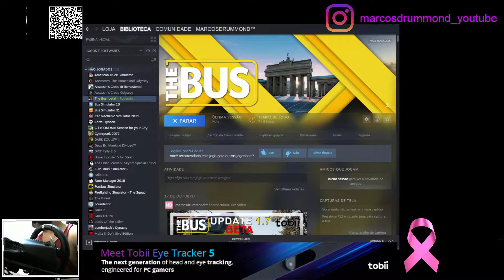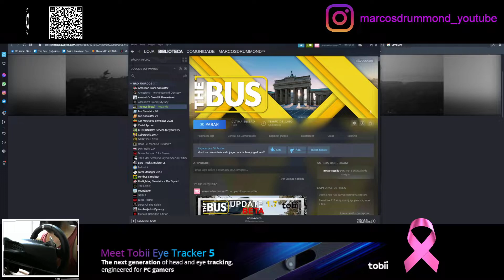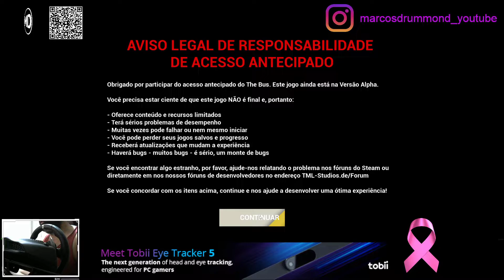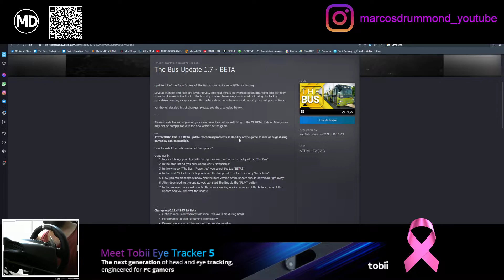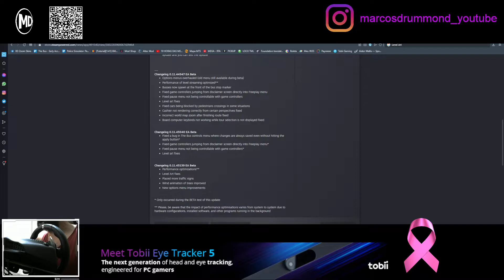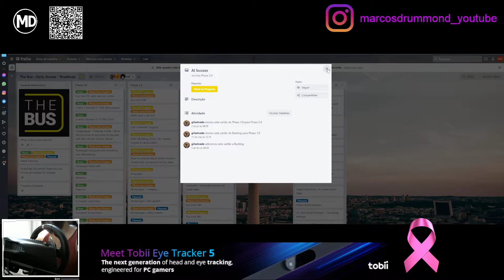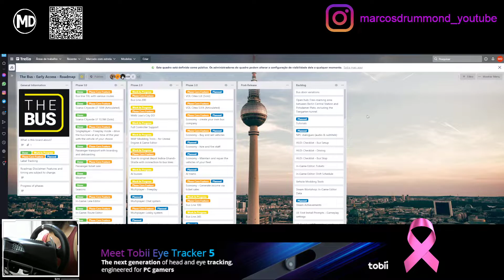THE BUS - Lançado o 3º UPDATE 1.7 - Faço aqui, a leitura do CHANGELOG, sua ANÁLISE e dou DICAS!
Olá Amantes da Simulação e dos Bons Jogos, tudo bem com vocês? Espero que sim.
No vídeo de hoje, falaremos da mais nova atualização do ainda em EA e na Fase 1, The Bus, este update leva o nome de 1.7, ou 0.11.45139 EA Beta, e vou explicar ponto à ponto o seu changelog, para deixar claro para vocês as novidades/melhorias do Jogo em EA.
Também explico e detalho o processo de desenvolvimento, falando item à item, em um trabalho que pretendo fazer, de 15 em 15 ou de mês em mês, para manter vocês sempre BEM informados, e não com informações errados e distorcidas.
Aproveito e exploro a Ida de uma rota que criei, e ainda batemos um papo.
Espero que o vídeo seja útil e que vocês gostem.
Se cuidem e que tenham muita saúde!

Hello Simulation and Game Lovers, how are you? I hope you are.
In today's video, we will talk about the newest update of the still in EA and Phase 1, The Bus, this update is named 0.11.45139 EA Beta, and I will explain its chagelog point by point, to make clear to you the news / improvements of the EA Game.
I also explain and detail the development process, item by item, in a work that I intend to do, every 15 to 15 or month to month, to keep you always VERY WELL informed, and not with wrong and distorted information.
I also explore the one-way direction of a route I created, and we also have a chat.
I hope the video is useful and that you enjoy it.

Movimento internacional de conscientização para o controle do câncer de mama, o Outubro Rosa foi criado no início da década de 1990 pela Fundação Susan G. Komen for the Cure. A data é celebrada anualmente, com o objetivo de compartilhar informações e promover a conscientização sobre a doença; proporcionar maior acesso aos serviços de diagnóstico e de tratamento e contribuir para a redução da mortalidade. O INCA — que participa do movimento desde 2010 — promove eventos técnicos, debates e apresentações sobre o tema, assim como produz materiais e outros recursos educativos para disseminar informações sobre fatores protetores e detecção precoce do câncer de mama.
Formas de Prevênção: Não fume!; Alimentação saudável; Mantenha o peso adequado; Pratique atividades físicas; Amamente; Mulheres entre 25 e 64 anos devem fazer o exame preventivo do câncer do colo do útero a cada três anos; acine contra o HPV as meninas de 9 a 14 anos e os meninos de 11 a 14 anos; Vacine contra a hepatite B; Evite a ingestão de bebidas alcoólicas; Evite comer carne processada; Evite a exposição ao sol entre 10h e 16h, e use sempre proteção adequada, como chapéu, barraca e protetor solar, inclusive nos lábios; Evite exposição a agentes cancerígenos no trabalho.